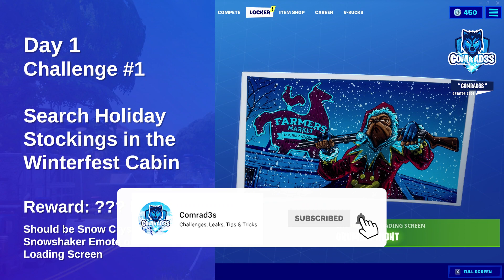Chapter 2 *NEW* All WinterFest 14 Days Of Winter Rewards (Free Daily Fortnite Gifts)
In this video i'm going to show you Chapter 2 New All WinterFest 14 Days Of Winter Fortnite Gifts (Free Daily Rewards) in Fortnite Chapter 2. I will try to answer it asap. Check below video if you want to compete more Chapter 2 Missions and other Challenges.

If anyone want to send Epic & Funny moments clips, you can send it to

Also send your Twitch and YouTube Channel links if you have any. I will add it in that videos description.